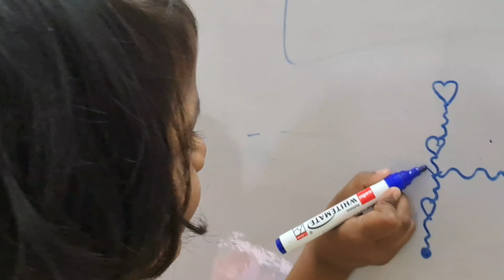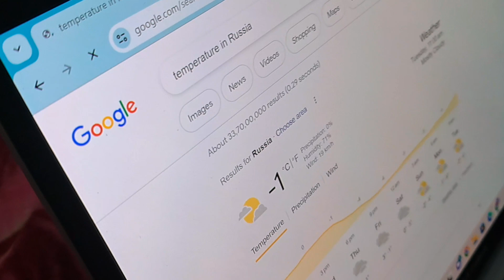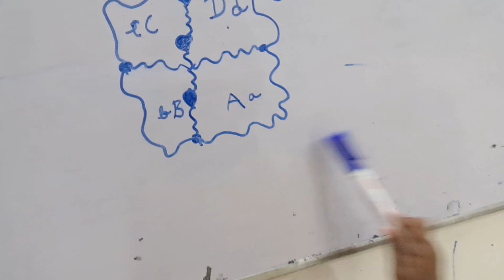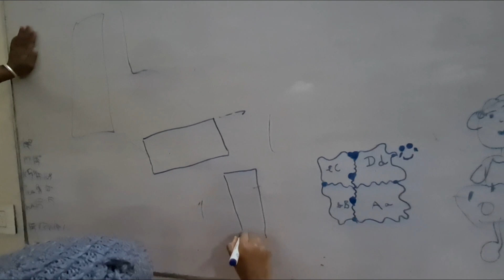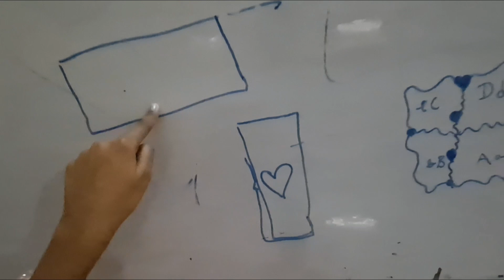My girls needed Chocolate